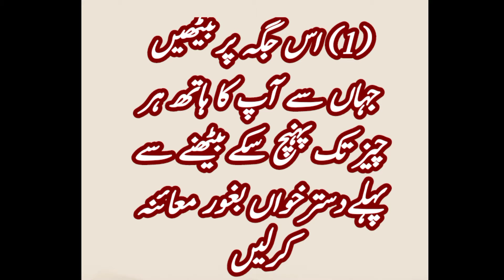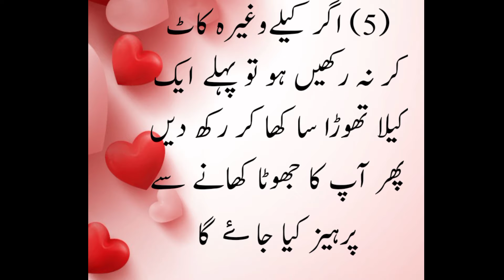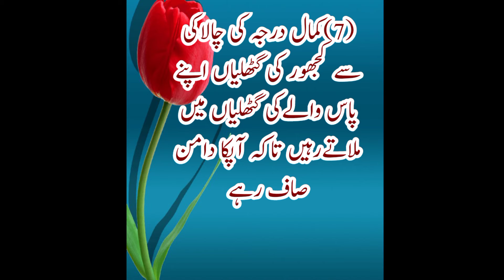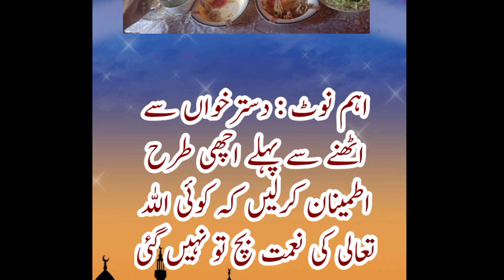how to iftar in ramdan || Roza iftar karne ki taiyarrai روزہ افطار کی رہنما اصول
Rozay  iftar karne Kay asool
roza iftar karne ki taiyarrai